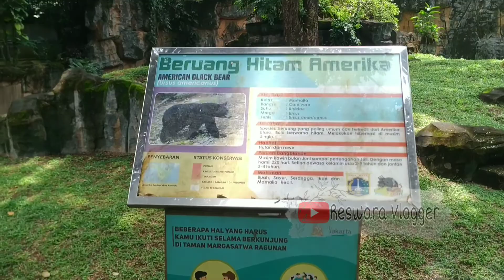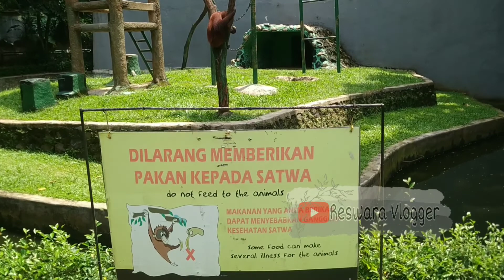Taman Margasatwa Ragunan | Ragunan Zoo Sebelum PPKM Naik Level (Lagi) Part 2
Hallo teman - teman video kali ini lanjutan dari video sebelumnya kami adventure di kebun binatang ragunan.. Lihat Buaya dan Daffa mencari Beruang, ketemu gak iaa?..